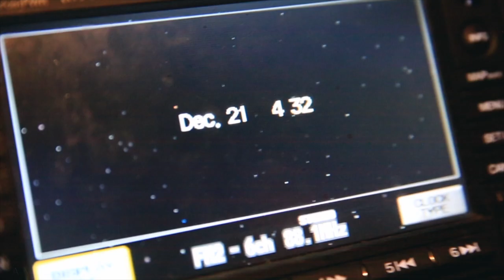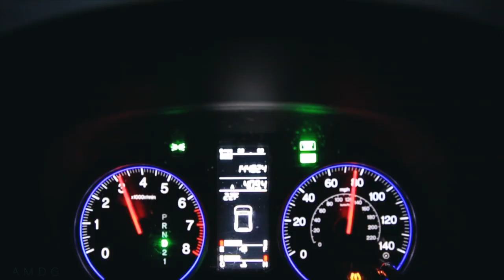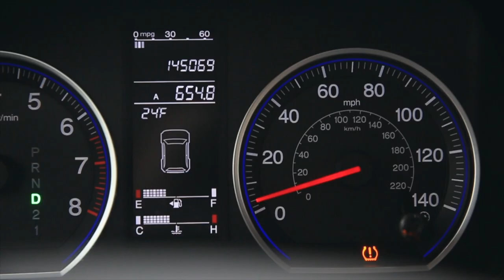Ice storms on I-80, we made it!